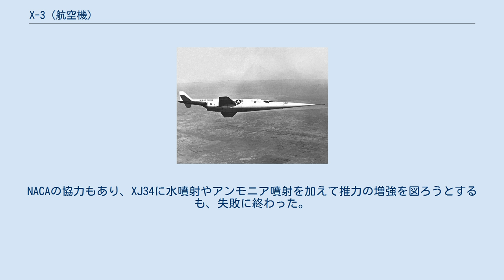X-3 (航空機)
X-3 飛行中のX-3 X-3はアメリカ合衆国で開発された超音速実験機。
愛称はStiletto（スティレット：短剣の意）。
ダグラス社が開発し、1機が製造された。
 第二次世界大戦中にダグラス社も超音速機の開発検討を行なっていた。
1945年6月20日に、将来のジェット戦闘機開発のため超音速飛行の試験機XS-3として開発が承認され、1949年6月30日にアメリカ陸軍航空軍が開発を発注した。
当初要求された性能は最高速度マッハ2、航続時間30分というものだった。
 1951年に1号機が完成し、1952年9月20日にエドワーズ空軍基地でダグラス社のパイロット、ウィリアム・B・ブリッジマンの手で初飛行を行なった。
しかしながら、開発されたジェットエンジンが当時の技術水準のため非力で、当初の目標である水平マッハ2飛行は達成できなかった。
最大水平飛行速度はマッハ0.987で、1953年7月18日にダイヴでマッハ1.25を記録したのみであった。
これを受けて空軍はX-3計画を中止し、発注されていた2号機の製作もキャンセルされた。
 X-3は1953年8月に、空軍からアメリカ国家航空諮問委員会（NACA）（のちのNASA）に移管された。
1956年5月23日までテストが行われ、ロール・カップリング現象の解明などに使われている。
通算飛行回数は54回。
その後は国立アメリカ空軍博物館に移管された。
 愛称のとおりの細長い機体に、きわめて薄い、小さな主翼を持つ。
同様の目的で開発されたX-1やX-2とは異なり、滑走路からの離着陸を行う。
エンジンはウェスティングハウス製のXJ34-WE-17ターボジェットエンジンを胴体内に2基搭載。
後のF-4と同様に、エンジン排気口より後方に垂直尾翼と水平尾翼を持つ。
水平尾翼は現在の戦闘機にも通ずる全遊動尾翼である。
操縦席には下方射出座席を備えており、パイロットは機体下部からエレベータで搭乗する。
 なお、エンジンは当初、推力2722kgのXJ46ターボジェットエンジンを搭載し、マッハ2を狙っていたが、XJ46エンジンの直径が大きくなってしまったため細身のX-3の胴体に2基並べるのは不可能と判断され、XJ34の双発となった。
これにより計画より2割近い出力減となった。
さらに機体の多くの部分の材質をチタニウムからステンレススチールに変えた結果、重量は200kg近く増加した。
NACAの協力もあり、XJ34に水噴射やアンモニア噴射を加えて推力の増強を図ろうとするも、失敗に終わった。
 X-3 当初の目標である水平飛行によるマッハ2の飛行は達成されなかったが、そのデータは後のF-104 スターファイターの設計に多大な影響を与えたとされる。
 なお、「世界の駄っ作機」（岡部ださく著：岡部いさくの駄っ作機名義）に収録されている。